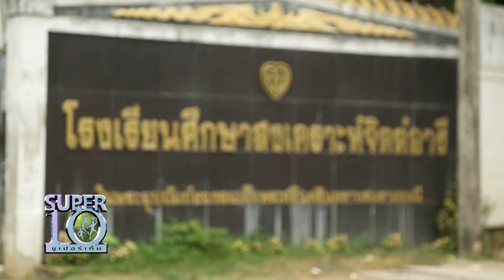บึ๊ด จ้ำ บึ๊ด ทีมพายเรือเร็ว แรง แหวกน่านน้ำ | SUPER 10 SS3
พบกับรายการ Super 10 อัจฉริยะตัวน้อย